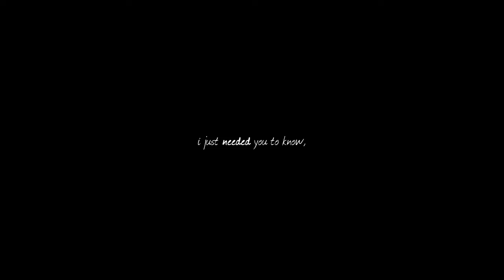jim & pam | she'll be home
Watch in 720p. It's so much better. :)
PLEASE DON'T MENTION THE NAME OF THE SHOW IN THE COMMENTS.

This is for Brittany. Thank you for introducing me to this wonderful show and these wonderful characters. I miss you. :)

If you aren't watching this show, you must start now. It's brilliant!